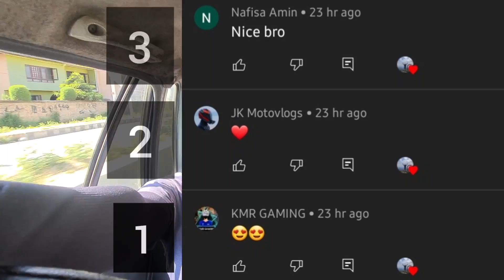Crowd everywhere for eid shopping 😂 | ladkiyu ko khali mehendi 😂❤️